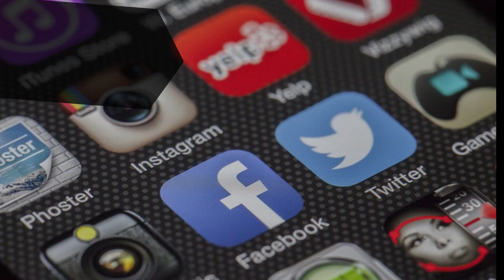. que es Weather Underground